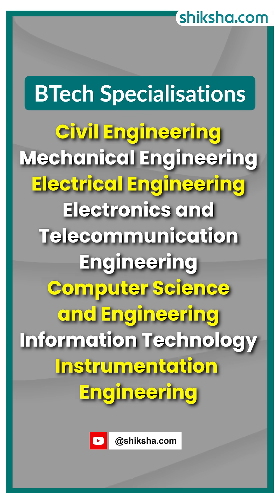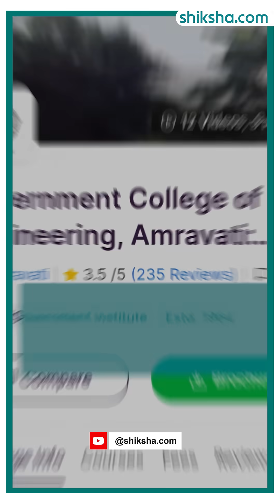GCoE Amravati BTech Review in 2 minutes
Thinking about the BTech program at the Government College of Engineering (GCoE Amravati)? Here's a quick 2-minute review covering academics, campus life, faculty, and placements! Watch now to make the right choice.